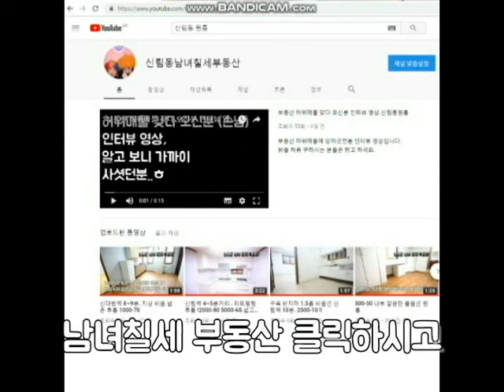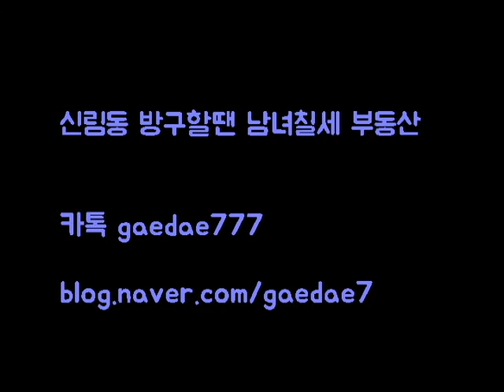신림8동 신대방역 7분거리 신축 옥탑 500-50